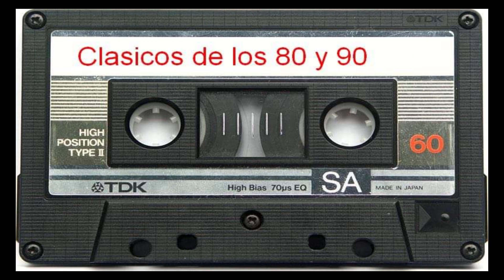LENTOS 80S Y 90S MIX / BEST OLD SCHOOL ROMANTIC THEMES..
MIX 80S Y 90S, LOS MEJORES HITS ROMANTICOS, LOS EXITOS ROMANTICOS EN INGLES, LAS BALADAS EN INGLES QUE NO PASAN DE MODA, MIX ROMANTICO EN INGLES, BALADAS MIX 80S 90S, LOS CLASICOS DE ORO MIX, INGLES PARA ENAMORADOS MIX,